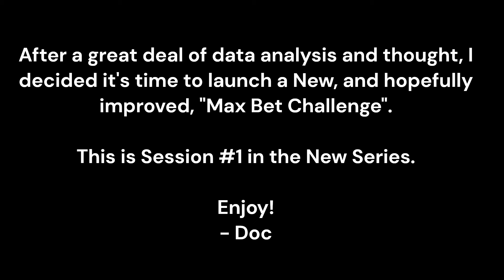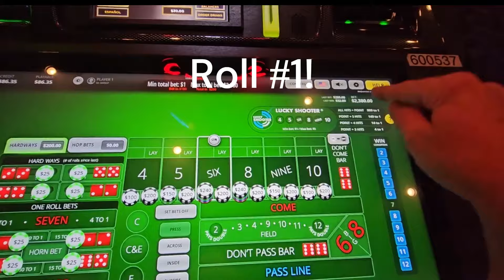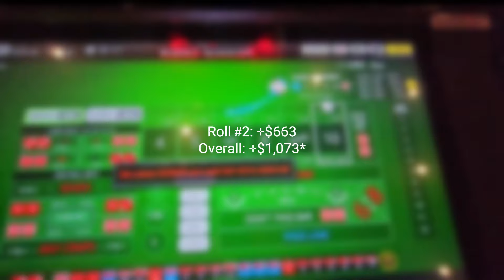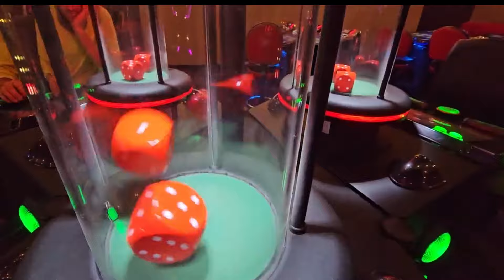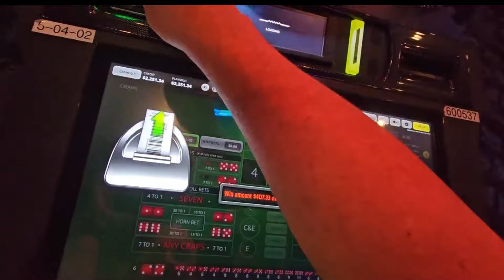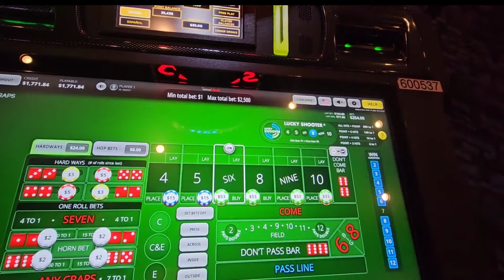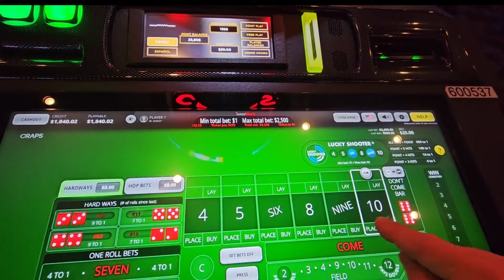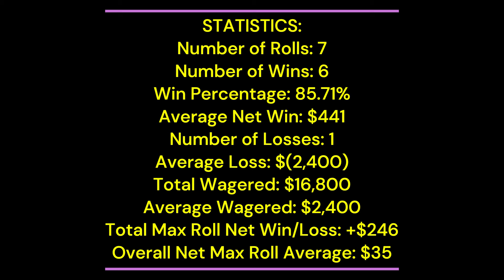Session #68: Rolls 307-313💰MAX BET CHALLENGE💰Updated Statistics Included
This Video Includes Session #68: Rolls 307-313 of the @dr.options MAX BET CHALLENGE @GilaRiverResortsCasinos

00:00 SESSION #68 MAX ROLL CHALLENGE ROLLS 1-7 (ROLLS 307-313)
04:55 Roll 1 (Roll 307)
07:15 Roll 2 (Roll 308)
17:00 Roll 3 (Roll 309)
19:55 Roll 4 (Roll 310)
20:35 Roll 5 (Roll 311)
22:55 Roll 6 (Roll 312)
25:05 Roll 7 (Roll 313)

After tons of analysis and lots of thought, I came to the conclusion that it would be best to start a NEW MAX BET CHALLENGE based on some improvements that my data analysis suggested. Starting a NEW MAX BET CHALLENGE will also give me the opportunity to correctly reflect the Net Wins/Losses by correctly removing Horn and Hop Bets from the Win amount, since the screen doesn't correctly this. Consequently, I've adjusted my analysis to correctly calculate the NET Win/Loss on each Max Bet Roll. Additionally, I'll include the total amount Won/Loss attributed to Power Pressing throughout the Session.

If there are other Statistics you'd like to see tracked/reported, please request in the COMMENTS.

In terms of this Session. I won't make any conclusions until we get 100 Max Rolls under our belt.

RECORDS:
Best All-Time Max Roll Winnings:  $2,671
Current Max Roll Winning Streak: 0
Longest Max Roll Winning Streak: 9

For a detailed description of HOW and WHY I pick the time to MAX BET watch this video

The data for All NEW MAX BET Rolls have been compiled into a Google Sheets Spreadsheet

Data for Rolls of MAX BET CHALLENGE #1 have been compiled into the same spreadsheet.

"If it's a 10, We're Going In!" - Dr.Options

Doc